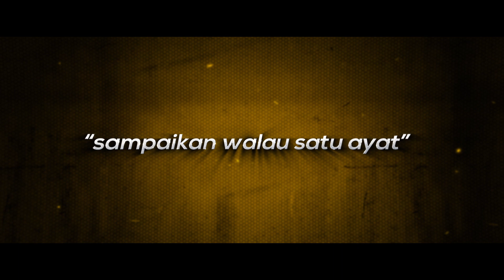Jaga ini Lidah ᴴᴰ | Ustaz Mohamed Ashrul Syarif Tirmizi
Sampaikan walau satu ayat